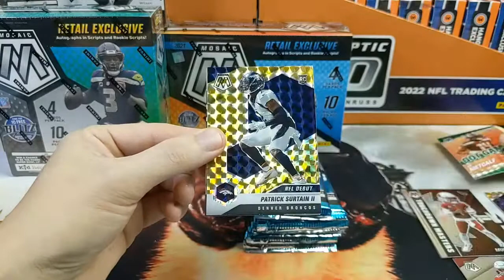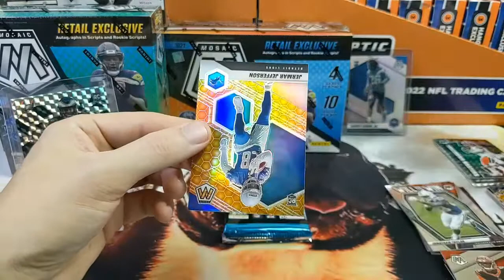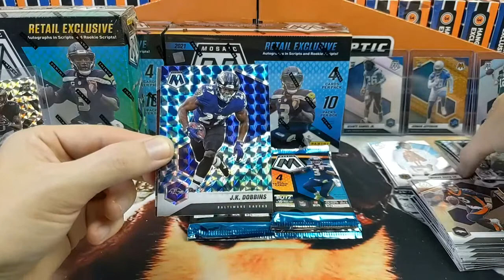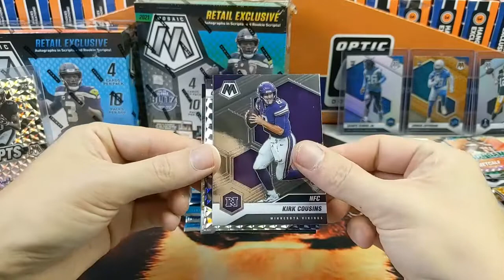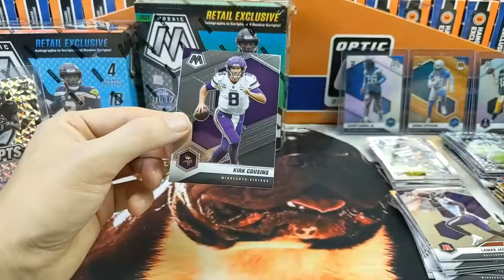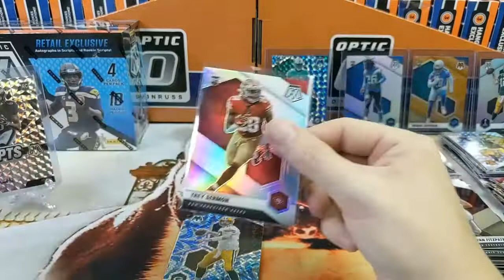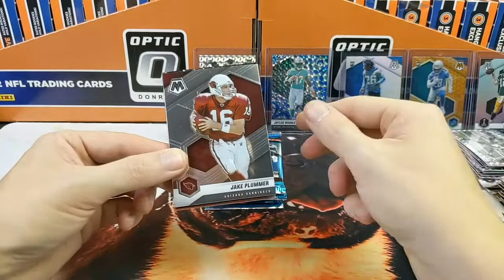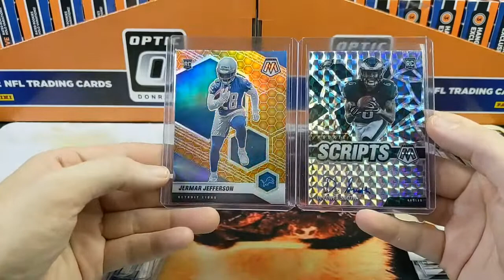9-2-22 Mosaic Mega Break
for exclusive deals on breaks and sports memorabilia.